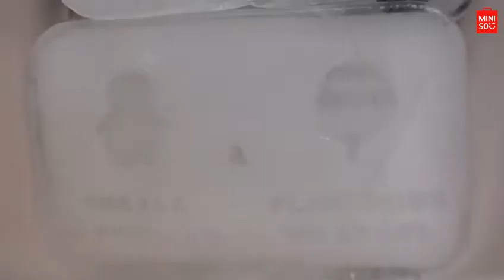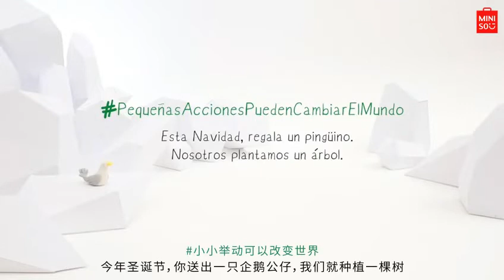Penpen planting tree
Let protect our planet